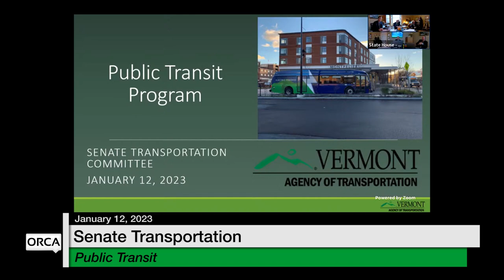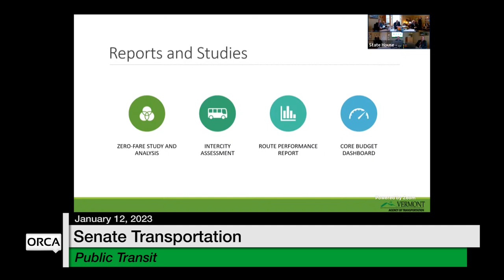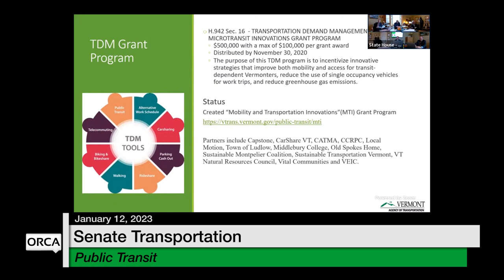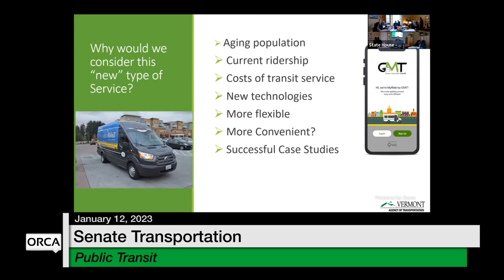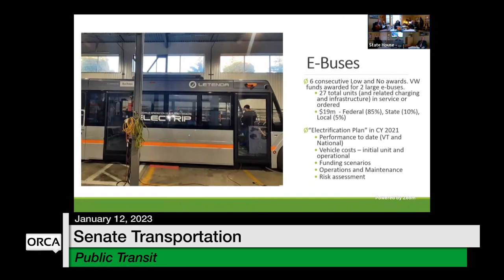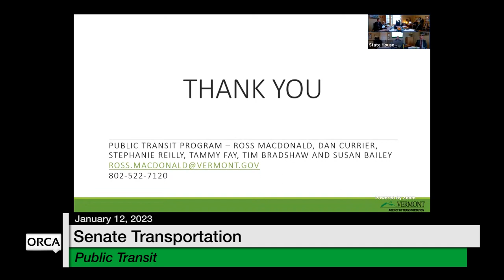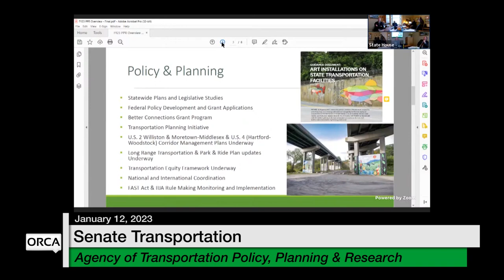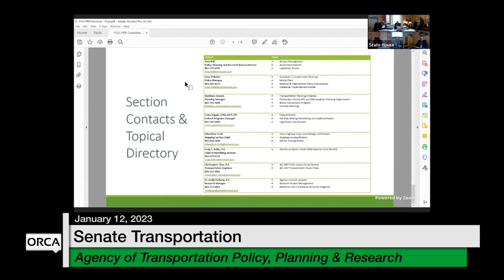Vermont State House - Public Transit, AoT Environmental Policy & Sustainability 1/12/2023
Public Transit, Agency of Transportation Environmental Policy & Sustainability 1/12/2023